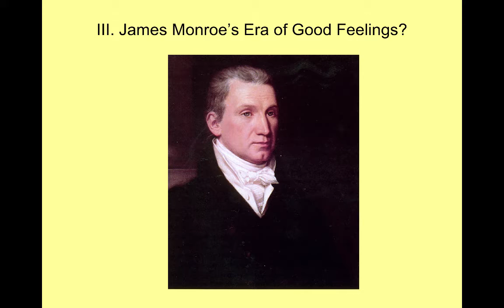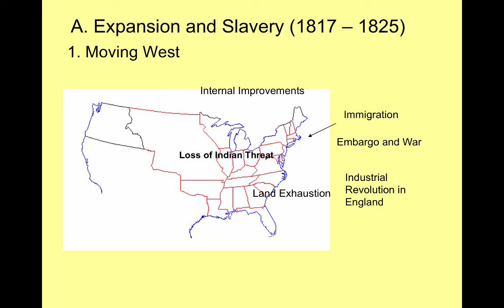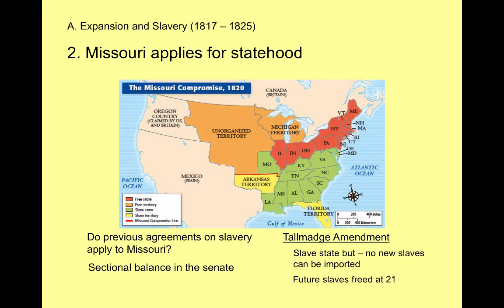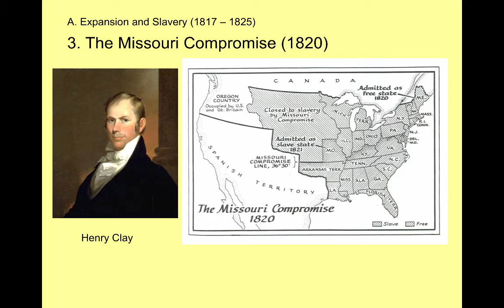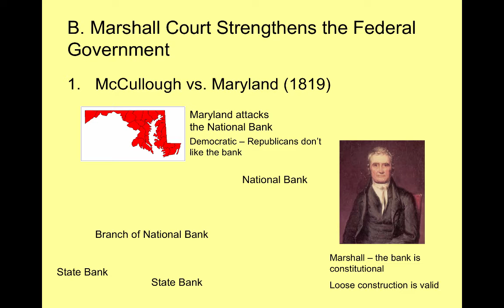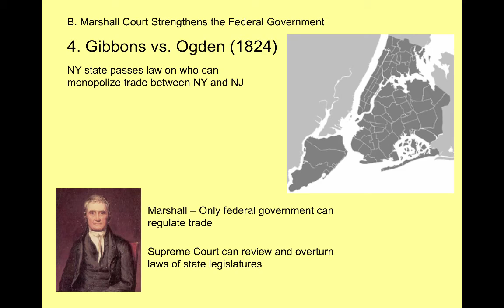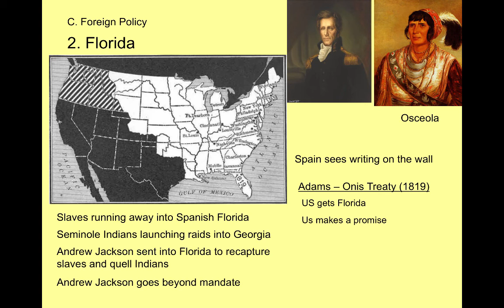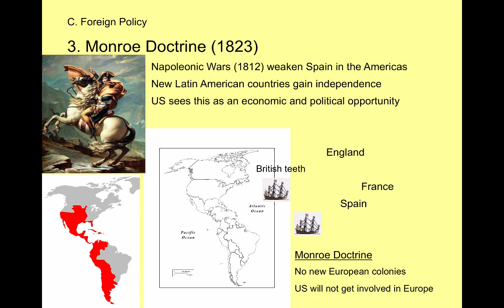PPT - Monroe Administration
This lecture examines the presidency of James Monroe.

Table of Contents:

00:00 - III. James Monroe’s Era of Good Feelings?
01:36 - A. Expansion and Slavery (1817 – 1825)
05:47 - A. Expansion and Slavery (1817 – 1825)
07:26 - A. Expansion and Slavery (1817 – 1825)
14:06 - A. Expansion and Slavery (1817 – 1825)
16:10 - B. Marshall Court Strengthens the Federal Government
20:33 - B. Marshall Court Strengthens the Federal Government
22:28 - B. Marshall Court Strengthens the Federal Government
23:50 - B. Marshall Court Strengthens the Federal Government
25:48 - C. Foreign Policy
27:32 - C. Foreign Policy
31:19 - C. Foreign Policy
31:21 - C. Foreign Policy
31:38 - C. Foreign Policy